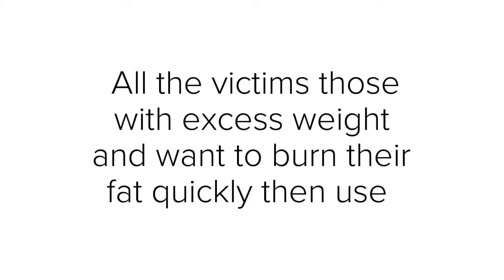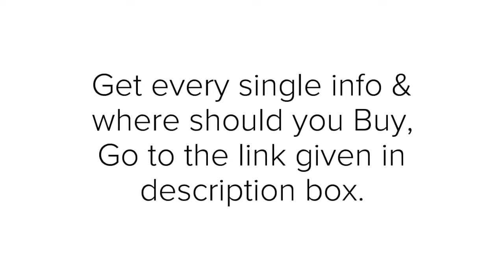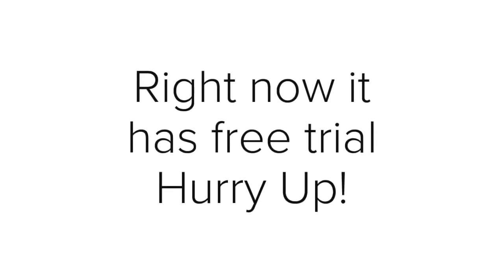CLA Safflower Oil Review (Updated 2018) Loose Weight Easily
What is CLA Safflower Oil?

CLA Safflower Oil is one of the most crucial break-thru in natural weight loss supplement which contains antioxidant ability to reduce cholesterol from your body and increase fat mass. Safflowers are the richest source of CLA (Conjugated Linoleic Acid) found in Dairy products, beef, and other major dietary sources. CLA Safflower Oil persuades the body to generate more lean body mass. In addition, CLA is a mixture of more than 25 locomotion and geometric isomers of linoleic acid which is an essential fatty acid that classified among polyunsaturated Omega-6.

How Does CLA Safflower Oil Work?

More than 60,000 dieters have tried CLA Safflower to lose weight which works naturally and securely to reduce your craving to boost your energy. CLA is very simple and effective diet plan which is clinically proven weight loss supplement. If you take regularly it gives you best result, it helps you to curb your hunger and lose weight. CLA pills 100 % work to reduce body fat and helps to control cholesterol level, triglycerides, inflammation, muscle increment and reduce allergies.